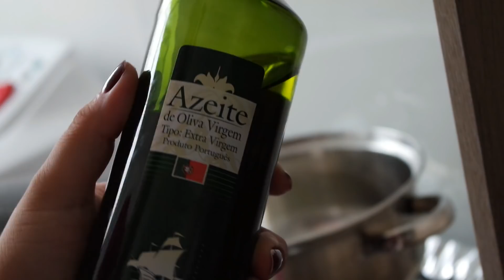VEM COZINHAR COMIGO | COMIDA SIMPLES E GOSTOSA | MORANDO SOZINHA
Oi minha gente, vem cozinhar comigo, vem!

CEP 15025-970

FALE COMIGO
• email para contato/parcerias: